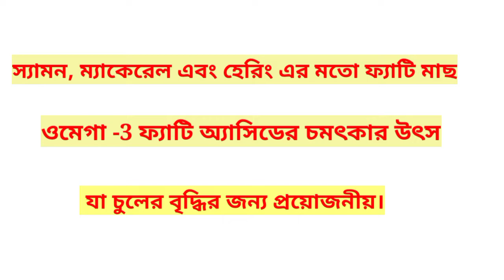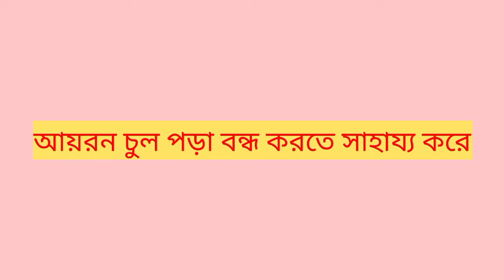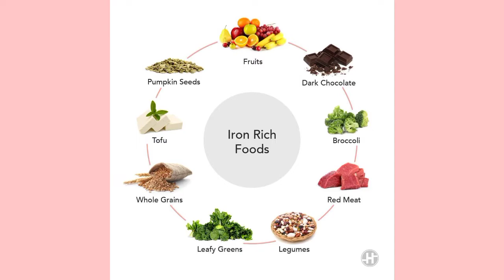How to stop hairfall with 100% result || Grow your hair faster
Hy guys 😊